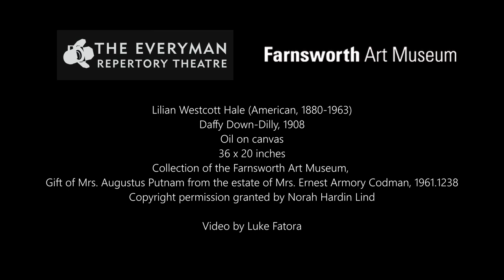The Painting Speaks: Daffy Down-Dilly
The Painting Speaks is an online theatre and visual art experience, scripted and read by members of the Everyman Repertory Theatre, a midcoast Maine professional nonprofit theatre company, in partnership with the Farnsworth Art Museum. Enjoy this fun and fictional experience of works in our collection meant to inspire you!